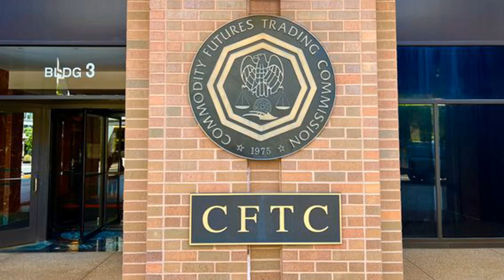Former NYSE Broker to Pay $54M to Settle CFTC Crypto Fraud Charges